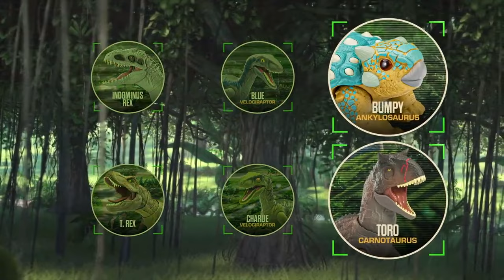Jurassic World Action Figures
What happens when the curious herbivore Bumpy meets one of the island’s most ferocious dinosaurs?

JurassicWorld action figures are are all authentic and comes in various articulations to showcase awesome savage strikes. It comes also in different sizes for smallest to largest figures as seen in Jurassic World movie and Netflix content series. Available at leading toy stores nationwide.